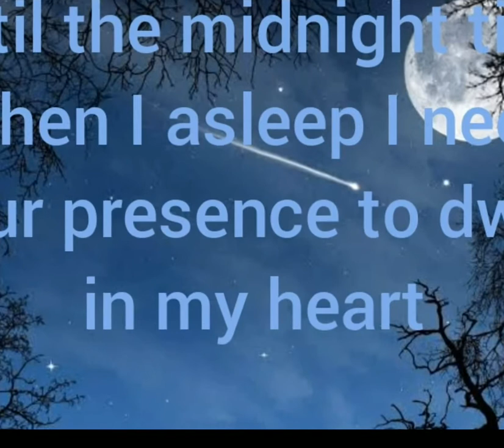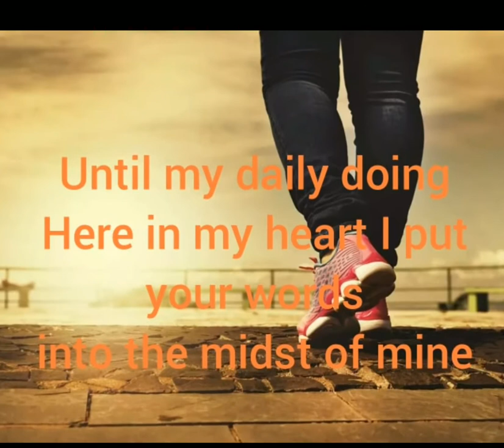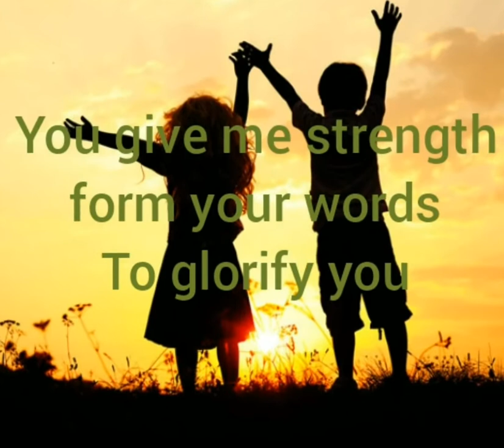Thank you DAY BY DAY - ( myOriginal ) Christian song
Ariel Bellingan -

Christian Song
Original composition

Late recorded
Song composed last 5 year ago

Poor recording studio
Using Cellphone only